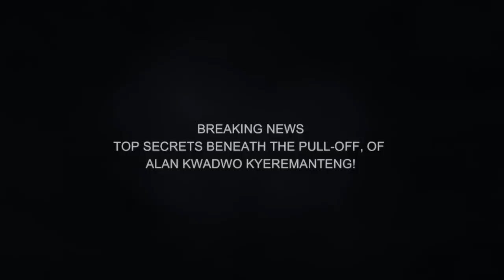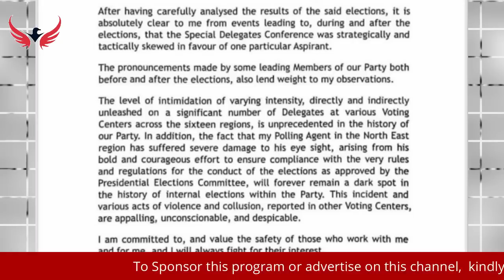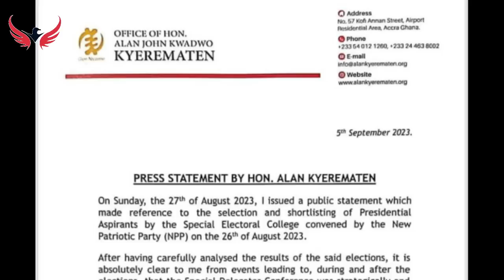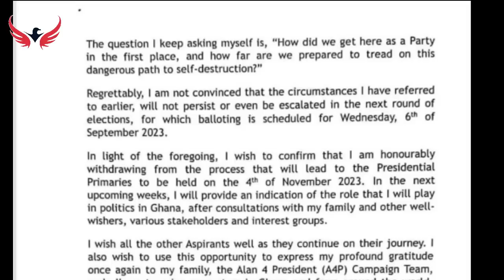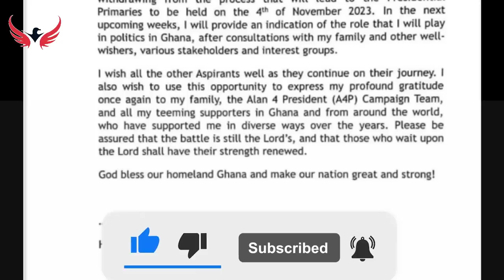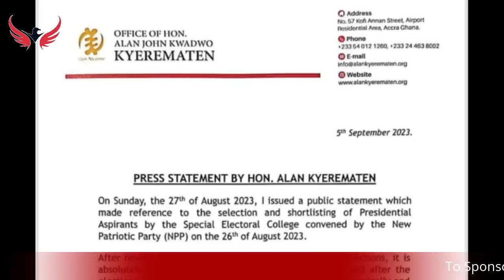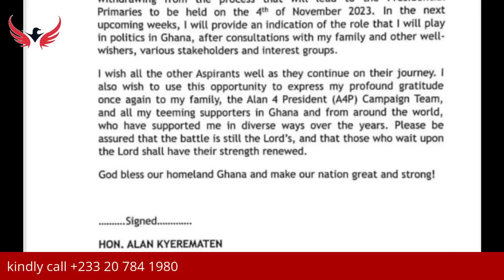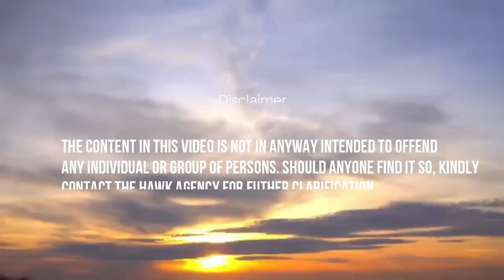Breaking News! (THE CLASSIFIED).Top Secrets Beneath The Pull-Off, of Alan Kwadwo Kyeremanteng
Breaking News! Top Secrets Beneath The Pull-Off, of Alan Kwadwo Kyeremanteng